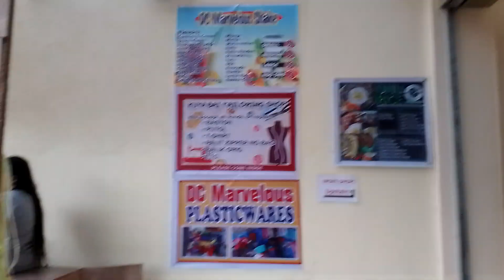Gala after work ☺️ lookingofwhatever#foodlover#minivlog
Makagala muna at maghanap ng khit ano magustuhan